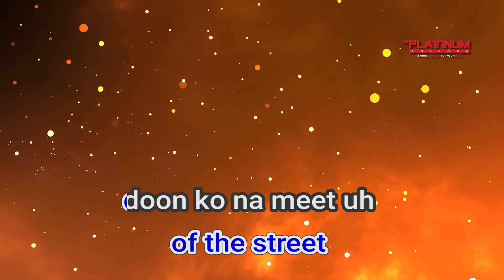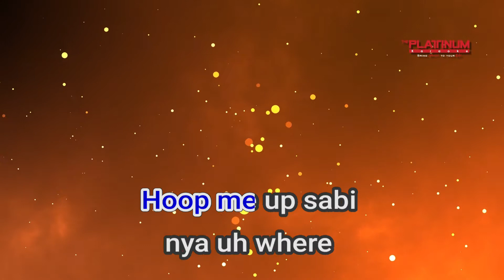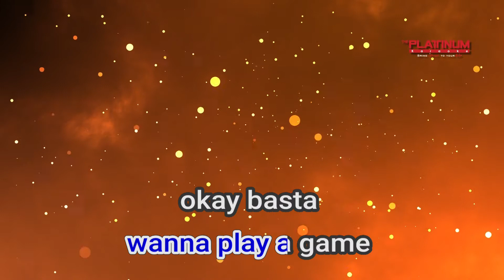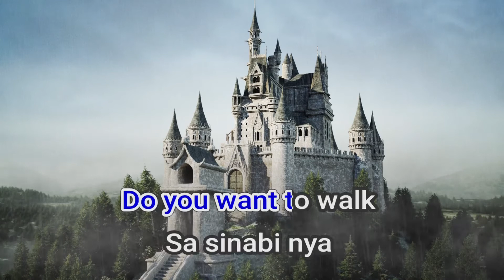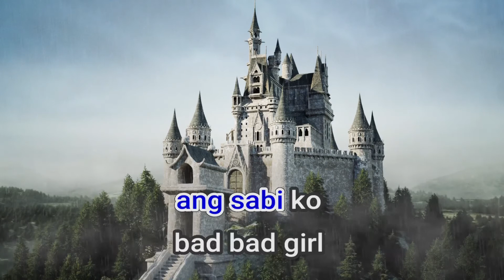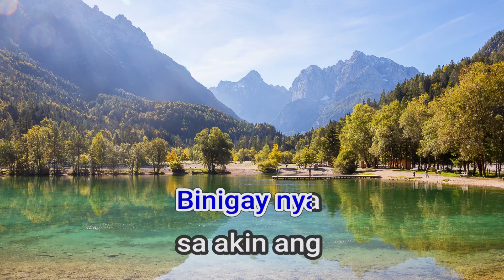28518 Body Language Andrew E